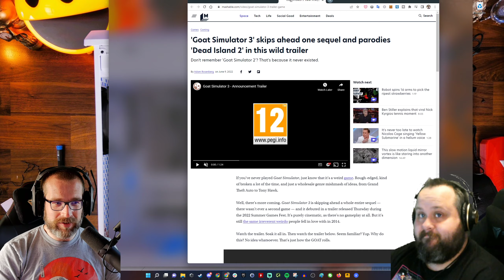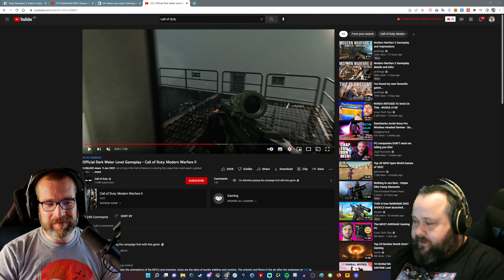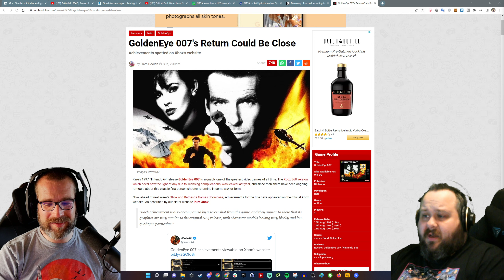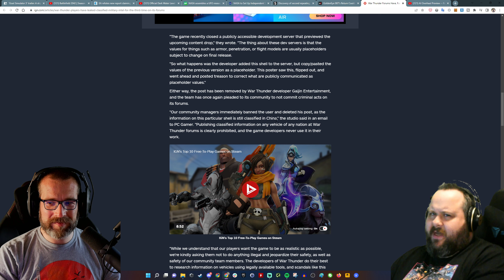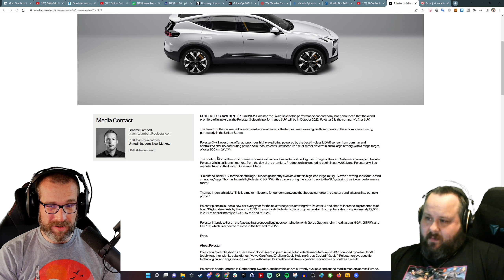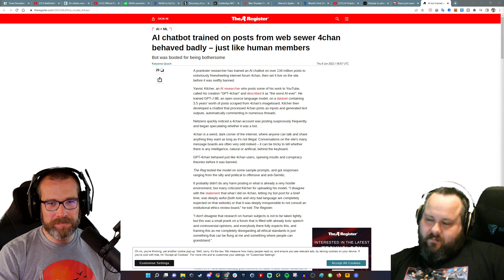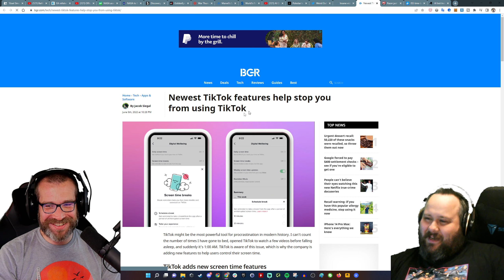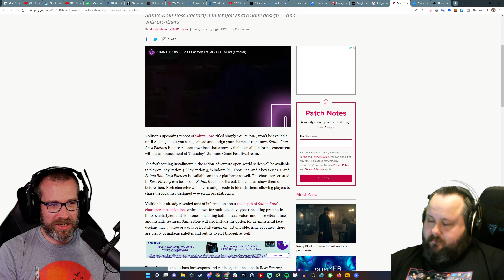Goat Simulator 3, Spiderman is coming to PC and someone made an AI read 4Chan...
This is the Provoked Prawn and  Sir Henry Deadman talking about various bits of interesting news from this week including loads of interesting nuggets from the gaming world.

'Goat Simulator 3' skips ahead one sequel and parodies 'Dead Island 2' in this wild trailer
EA refutes new report claiming Battlefield 2042 development now in 'abandon ship' mode
Intel debuts a real Arc graphics card at its IEM 2022 tournament
War Thunder Forums Have, For the Third Time, Been Used to Leak Classified Military Intel
World’s First 240Hz 4K Gaming Monitor Odyssey Neo G8 Now Available
Polestar to debut first electric performance SUV, Polestar 3, in October 2022
AI chatbot trained on posts from web sewer 4chan behaved badly – just like human members
Insane video shows what it’s like to be launched into Earth’s atmosphere at 1,000 mph
Nardone Porsche 928 Restomod Has a Futuristic 1980s Interior to Die
Google sets new record for calculating pi — but what’s the point?

---PLEASE NOTE

Purchases you make on Amazon (for example) after clicking the links here result in a small commission which I may use to buy new equipment to improve video quality or review.